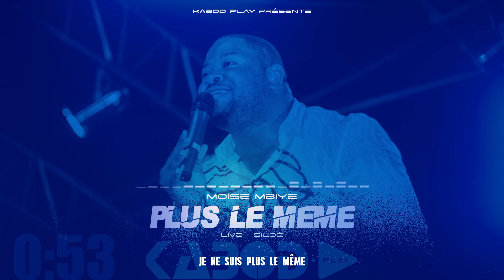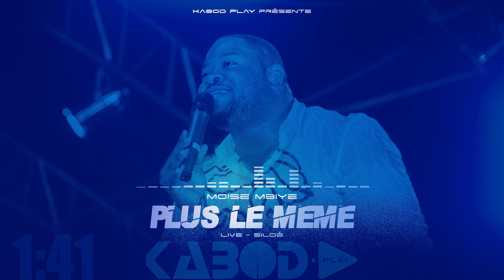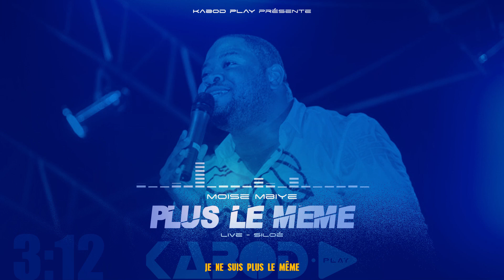Pasteur MOISE MBIYE - PLUS LE MÊME | Traduction Française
𝘼𝙧𝙩𝙞𝙨𝙩𝙚: Moise Mbiye
𝘾𝙝𝙖𝙣𝙨𝙤𝙣: Plus le même

____PAROLES____

Quelque chose s'est passée
Je ne suis plus le même...

Na elikya pe kimia
Motema etondi na esengo
Natonga bomoyi nanga
Likolo ya makila na talo
Nani aya epayi na Yo
Azonga lolenge moko
Na mona nanu te

🟢 Procurez-vous un T-shirt "J'APPARTIENS À JÉSUS" ou "JÉSUS REVIENT BIENTÔT" disponible en vente via ce lien 👉🏼

KABOD: La gloire du Seigneur au milieu de nous.
KABOD PLAY: "Glorifions l'Éternel comme un seul homme !"

NOUS ESPÉRONS QUE VOUS PASSEREZ D'EXCELLENTS MOMENTS DE LOUANGE, D'ADORATION ET D’ÉDIFICATION AVEC DIEU SUR NOTRE, VOTRE PLATEFORME CHRÉTIENNE 𝗞𝗔𝗕𝗢𝗗 𝗣𝗟𝗔𝗬 ▶